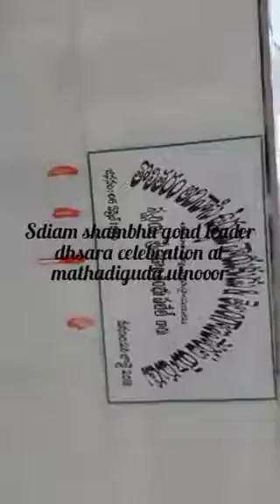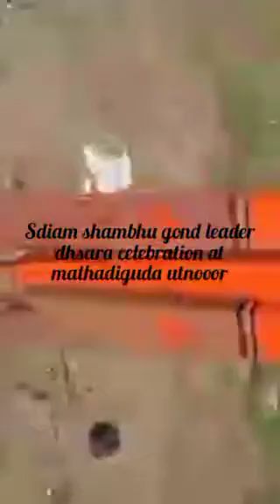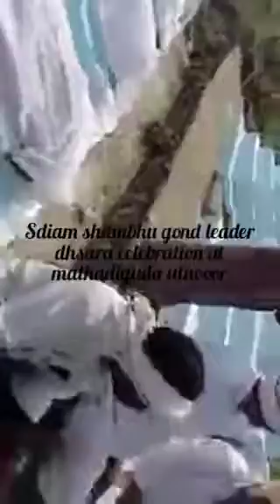సిడం శంభు గోండ్వాన మహనాయకులు గారి దసరా ఎలా జరుపుకున్నారుSidam shambhu Gond leader Dhasra celebration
Jangubai channel.సిడం శంభు గారి పుణ్యభూమి. గిరిజన హక్కుల పోరాటాల నాయకులు అనేక ఉద్యమాలు,పోరాటాలు,తిరుగుబాట్లు,రాస్తారోకోలు,నిరసనలు,ర్యాలీలు, ఆయన గిరిజనుల కోసం తన ప్రాణం ఉన్నంత వరకు పోరాడారు.పోడు భూముల కోసం చట్టాలు చేయుటకు,పట్టాలు కోసం అనేక ర్యాలీలు చేశారు.గోండ్వాన భూభాగంలో ఆదివాసీల హక్కుల కోసం నిరంతరం కృషి చేశారు.సంస్కృతి, సంప్రదాయాలు పెర్సపెన్, జంగుబాయి,ఆకాడా,భీమల్ పెన్ ఇలా గోండుల సంస్కృతికి.బ్రాండ్ చిహ్నముగా నిలిచారు.భూ సమస్యల కోసం ఉద్యమాల బాట పట్టారు.ఆయన సిడం  సోనే రావు జంగుబాయి దంపతులకు జన్మించారు. ఆయన పదవ తరగతి వరకు చదువుకున్నారు.అనేక విశ్వవిద్యాలయ ఆచార్యులతో బియ్యల జనార్దన్, కోదండరాం,హరగోపాల్, పల్లా త్రినాథరావు అనేక మేధావులతో సతసంబంధాలు కొనసాగించారు.